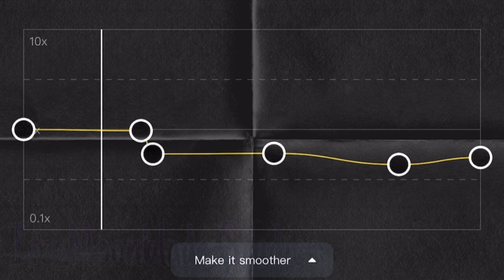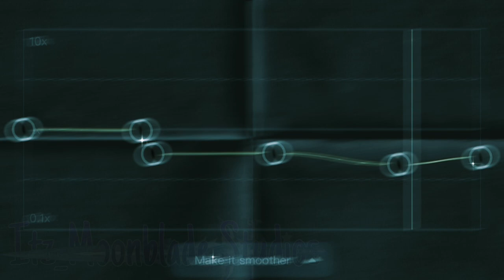This is What Heartbreak Feels Like-Audio Edit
Here is a little message from our head:
-Last one I promise

We Hope you enjoyed the little tour and we will see you in our next video! :)